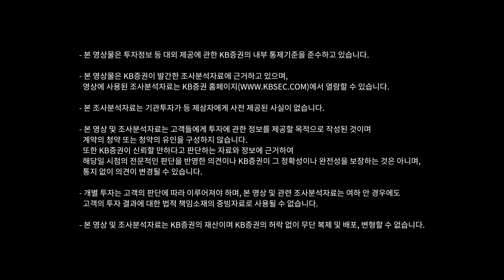💥AI 반도체가면 이 기업도 간다? 반도체 업황 회복에 수혜가 기대되는 기업 [미국 주식 FLEX]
✨반도체 제조에 없어서 안될 기업✨ 어플라이드 머티리얼즈와 램리서치 [미국 주식 FLEX]

[안내 사항]
•본 영상물은 KB증권이 발간한 조사분석자료에 근거하고 있으며, 영상에 사용된 조사분석자료는 KB증권 홈페이지 열람할 수 있습니다.